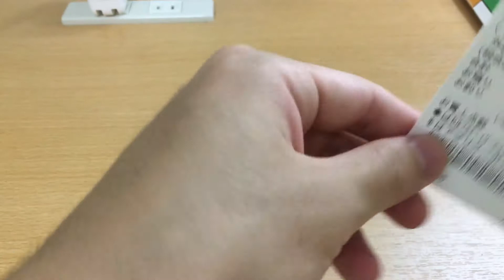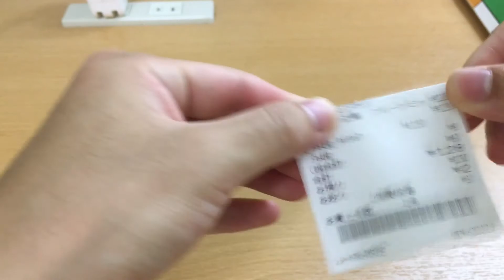レシートで本当に爪はピカピカになるのか！？